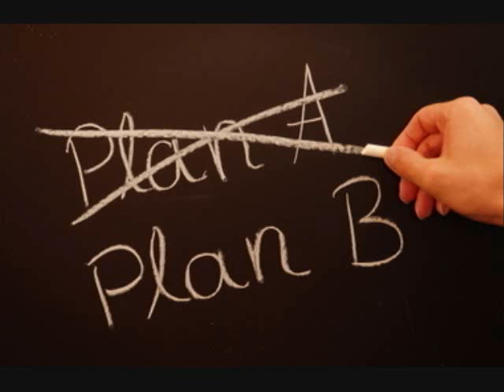TOMORROW ISN'T GUARANTEED performed by John Beland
Tomorrow isn't Guaranteed": Don't put off until tomorrow what you should do today.

Track 9 from the new album "OUTSIDE THE ALAMO, Songs of Ned Huthmacher, Performed by John Beland" (2013, Fooferaw Records). First and foremost, mucho thanks goes out to my Alamo pal, John "Master of the Stratocaster" Beland whose musical talent and craftsmanship helped to make this album what it is. His work with Glen Campbell, Linda Ronstadt, Rick Nelson, Dolly Parton, the Flying Burrito Bros. and a slew of other music luminaries puts me in good company. I am honored to have
John at the helm.

Produced by: John Beland
All lyrics & melodies by : Ned Huthmacher
All songs arranged & performed by: John Beland
Recorded at : Tyler Trax Studio,
Brenham, Texas
Engineer: John Beland
Sons of Engineer: Tyler & Chris
Mastering: Bill Douglas,
Royal Recording,
Colorado Springs, Colorado
All vocals, harmonies & backing vocals
by: John Beland
All guitars, mandolin, keyboards, and other
instruments by: John Beland
Cover design by : Kent Theesen
Cover photo: Happy Shahan

Booklet design and artwork: Kent Theesen
CDs pressed at: Bison Disc
Winter Park, FL